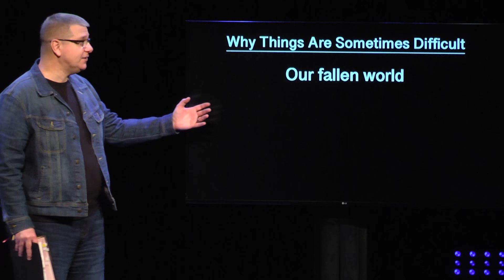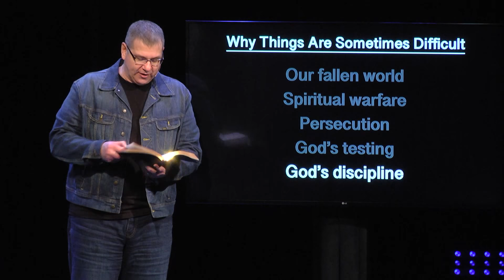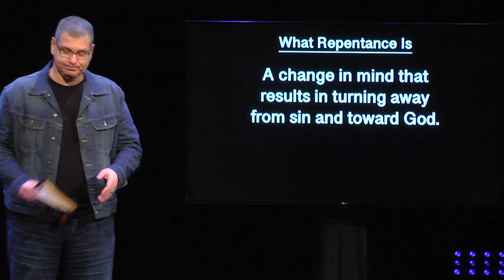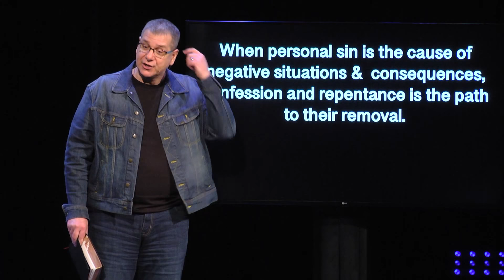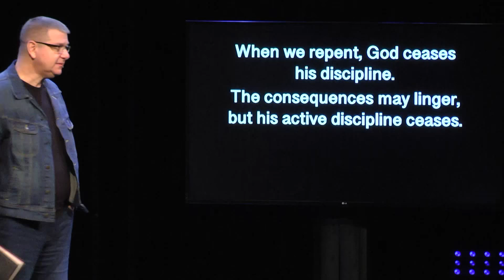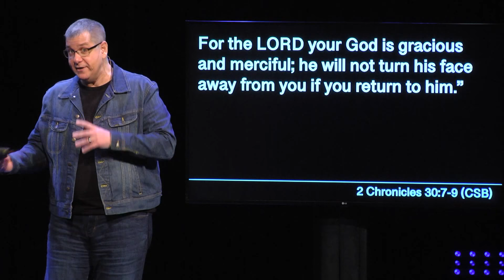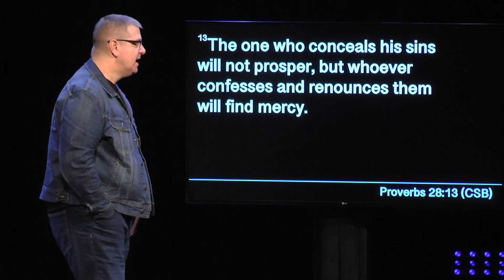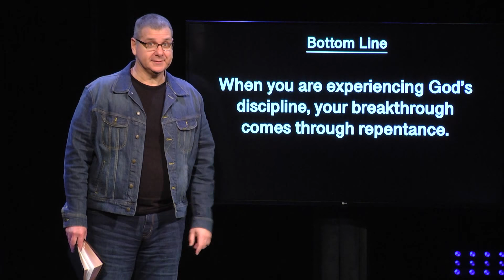1/16/2022 Online Service | I Need A Breakthru Pt.2